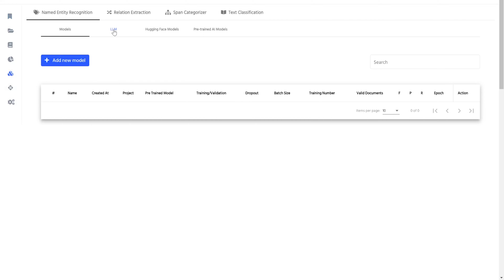UbiAI LLM Auto-labeling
Auto-label your documents with a click using UbiAI's LLM feature.